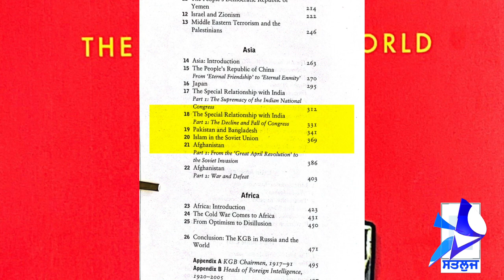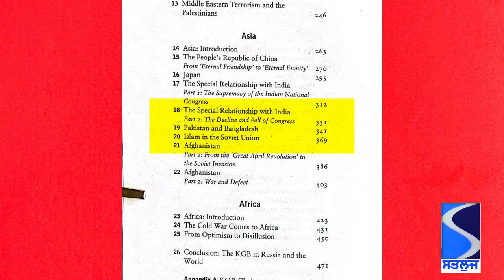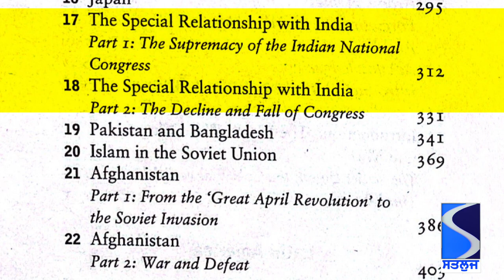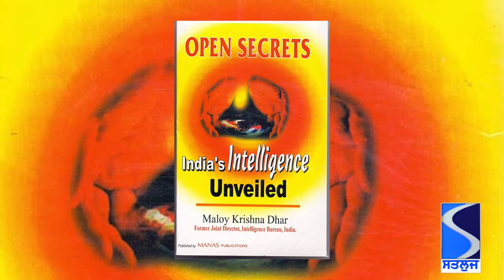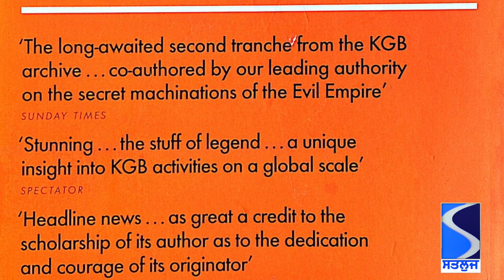ਰੂਸ ਦਾ ਪੰਜਾਬ 'ਚ ਸਿੱਧਾ ਦਖਲ ਕਿਵੇਂ ਹੈ? Episode 03